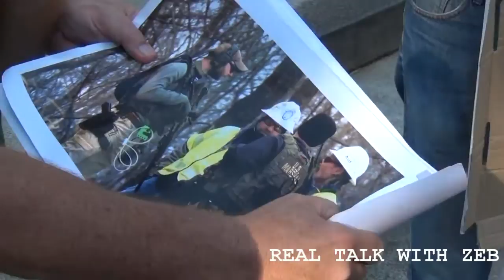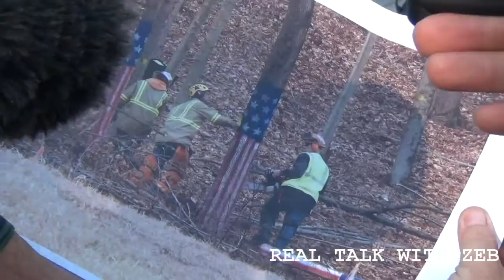REAL TALK WITH ZEB..MAN SPEAKING TRUTH ON THE DAKOTA PIPELINE